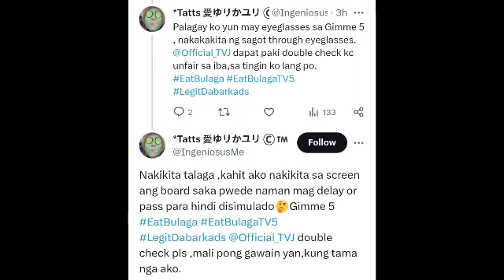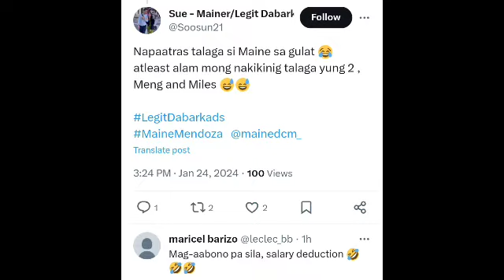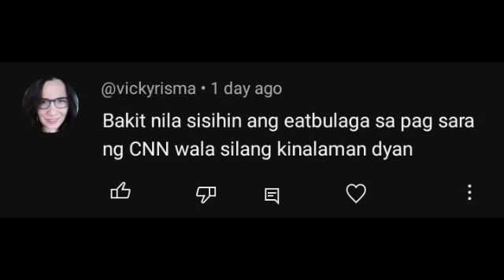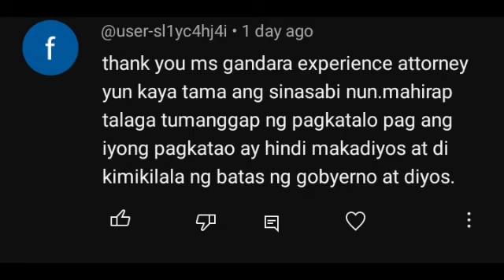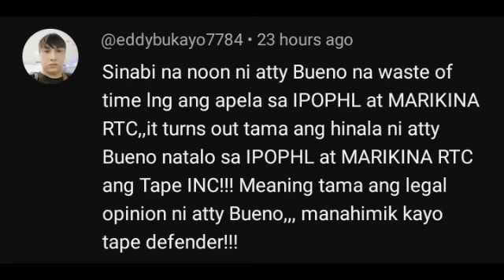SHOCKING!😱 TVJ HUMAKOT NG ADVERTISERS! TOTAL OF 100+ EAT BULAGA TV ADS!